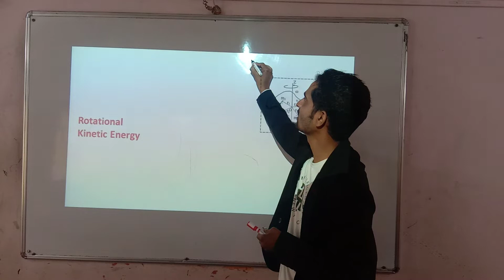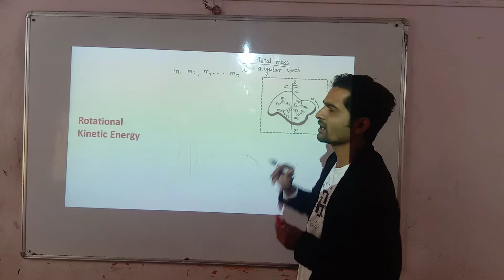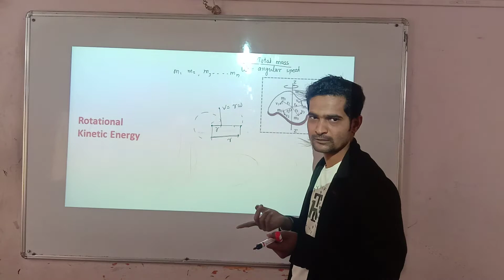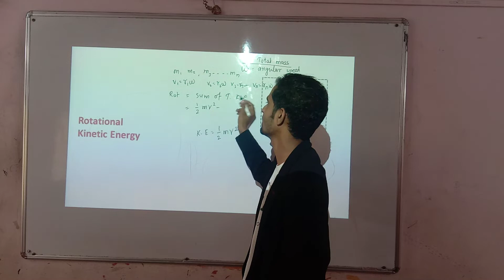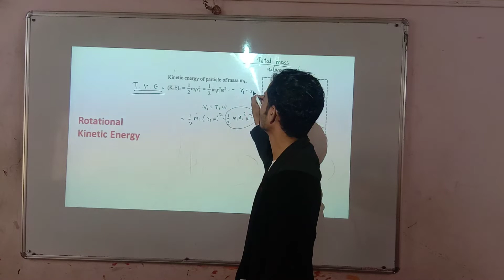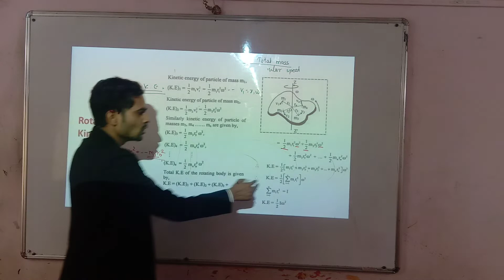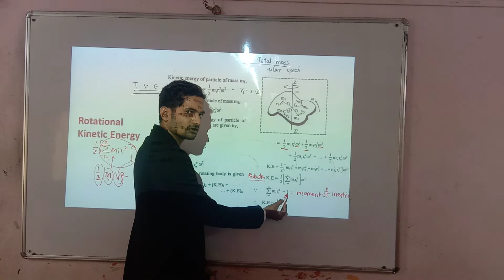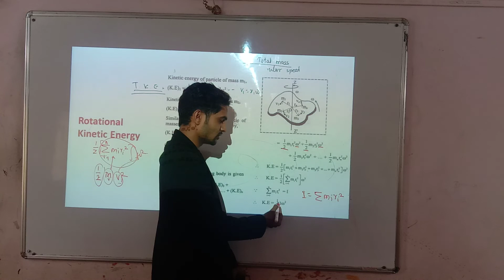Rotational dynamics lecture 6